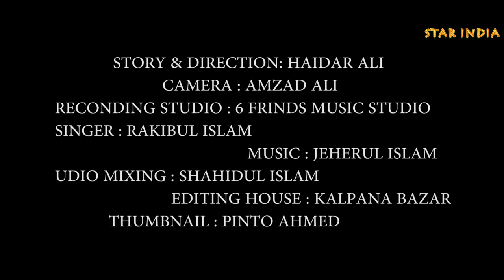New album Songs ♥️ Rakibul islam ❤️and minoja ❤️ kolpona 5 star channel 👍👍